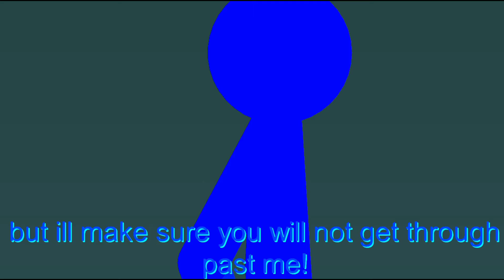the battle so far